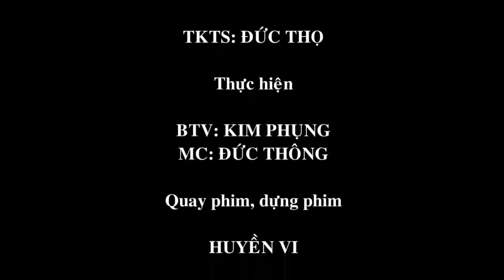PLO - Đặt tên con bằng tiếng nước ngoài được không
Chồng là người Anh (có thẻ tạm trú tại Việt Nam), vợ là người Việt Nam. Khi sinh con họ muốn đặt tên con bằng tiếng Anh hoàn toàn chứ không ghép tiếng Việt được hay không? Bà Nguyễn Thị Mỹ Đại, Phó phòng Hộ tịch - Quốc tịch, Sở Tư pháp TP.HCM sẽ giải thích vấn đề này.